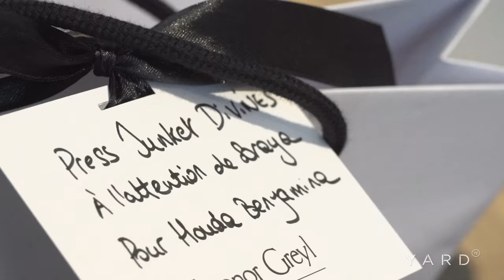Houda Benyamina : "À Cannes, j'ai le sentiment d'avoir été au festival de Calais" | Interview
Sensation cinématographique de la rentrée, Divines suscite l'intérêt depuis le discours enflammé de la réalisatrice Houda Benyamina lorsqu'elle reçoit la Caméra d'Or à Cannes. Un moment qui tranche, qui clive, qui suscité l'intérêt. C'est avec elle qu'on a passé un moment à discuter de ce long-métrage qu'elle a voulu ambitieux dès les premières minutes, de ses combats qui ont pris un tournant lors des émeutes de 2005, et de son expérience difficile en tant qu'actirce.

YARD
Deep In the Culture
Music Event Mode Sport Lifestyle Art